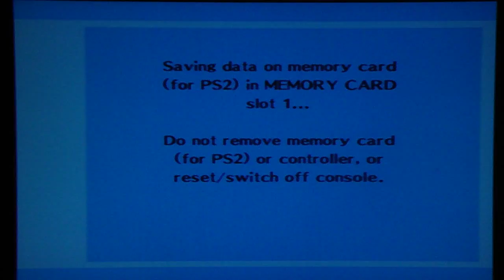Persona 3 FES - The Answer, pt. 15